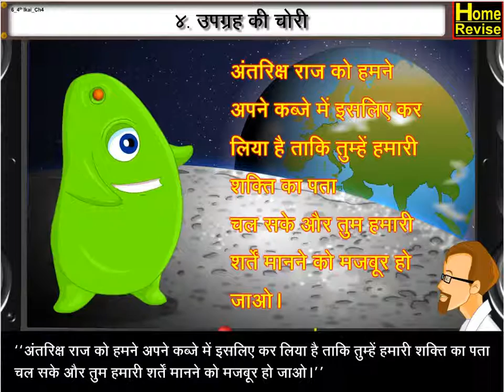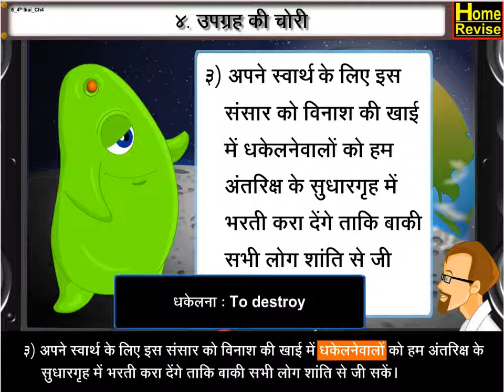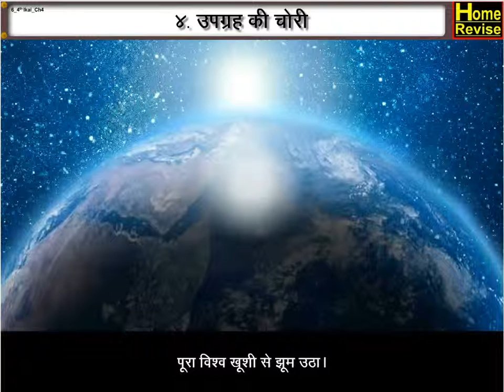उपग्रह की चोरी | Upgrah Ki Chori | 6th Std | Hindi | Marathi Medium | SSC Board | Home Revise